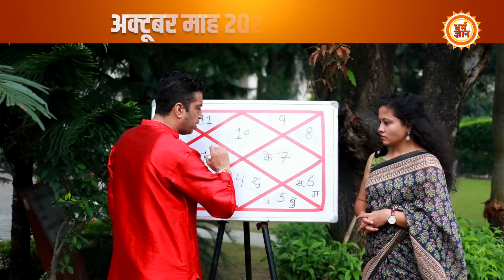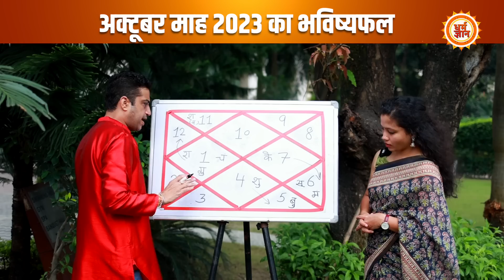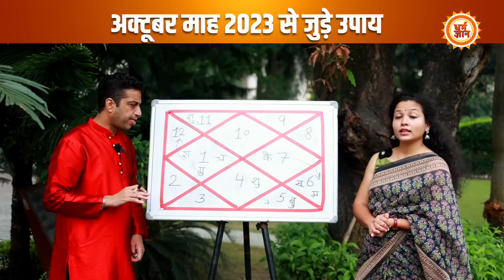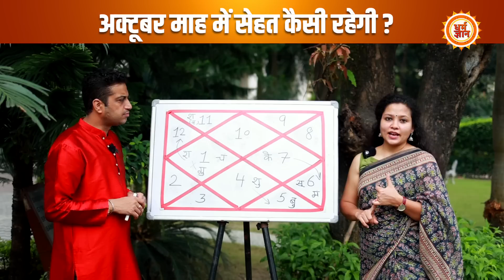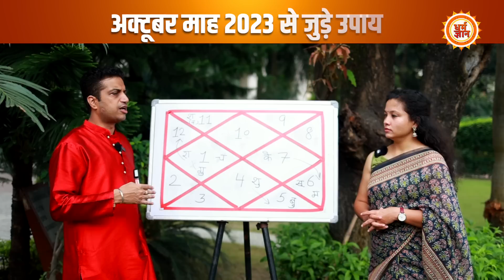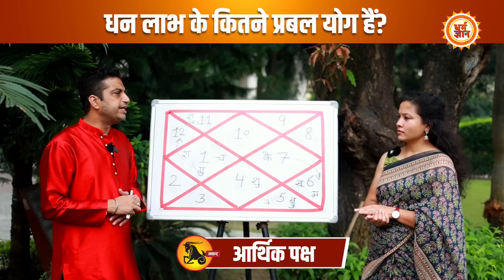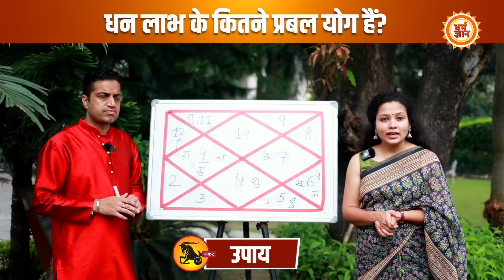October Capricorn Rashifal 2023 | मकर पर ग्रहों की चाल का सबसे बड़ा प्रभाव | आचार्य Mayank Sharma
ग्रह-गोचर के शुभ-अशुभ योग में अक्टूबर माह की शुरुआत हो रही है, इस माह 31 दिनों का समय मकर राशि से जुड़े जातकों के लिए कैसा रहेगा, इस पूरे महीने सेहत, काम-कारोबार और आर्थिक पक्ष में कितना लाभ और कितनी हानि मिलेगी, बता रहे हैं आचार्य मयंक शर्मा जी। देखिये सिर्फ़ धर्म ज्ञान पर।

Producer- kavita